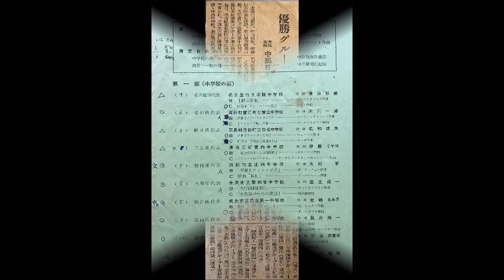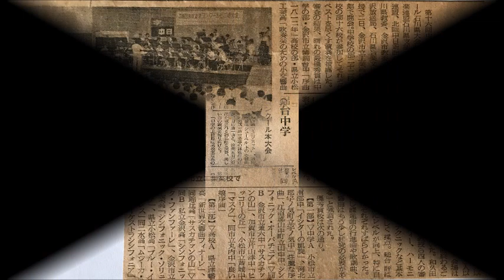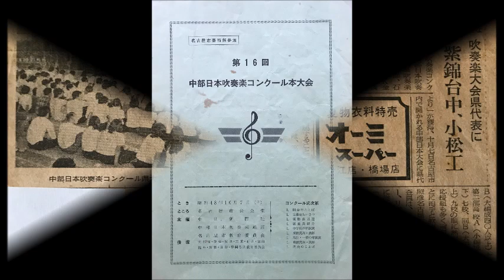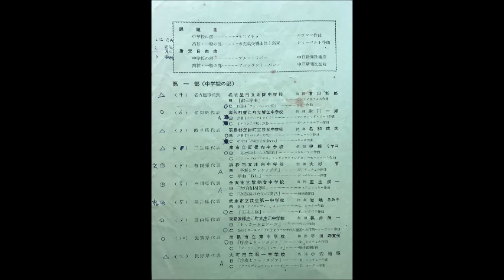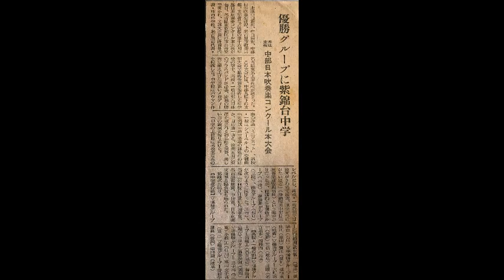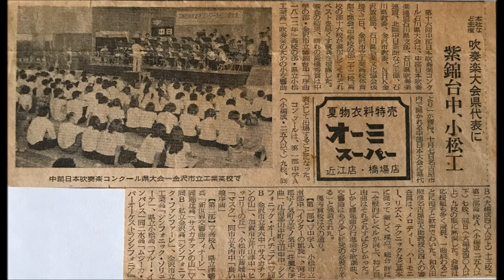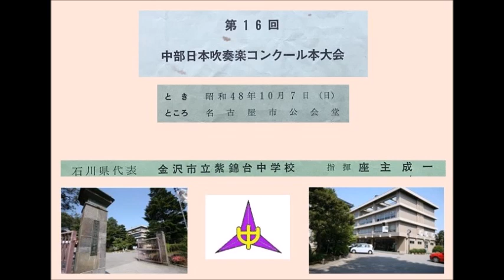金沢市立紫錦台中学校 中部日本吹奏楽コンクール本大会 1973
第16回　中部日本吹奏楽コンクール本大会
　1973/10/7　名古屋市公会堂

金沢市立紫錦台中学校（指揮：座主成一）
　課題曲：ミニアネット
　自由曲：ブルー・リバー（指定自由曲）
　初見曲（２曲）